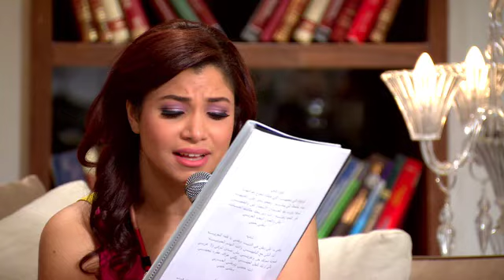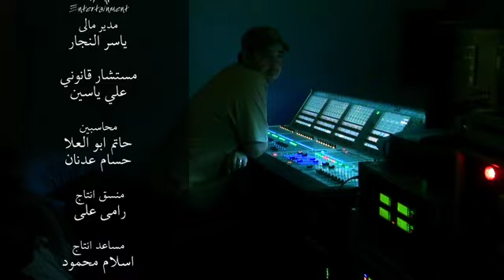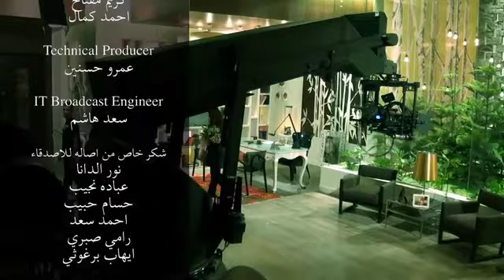Soula Season Finale (5-5)